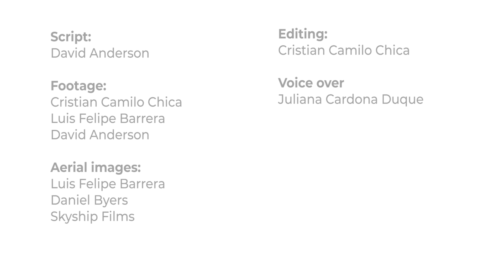Reach for the sky - by Canopy Watch International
Discovering the Canopy is an annual training event designed to break barriers, inspire minds, ascend to new heights, and to change lives one tree at a time while bringing environmental equity to forest research and conservation in Latin America. Co-organized by Canopy Watch International and Fundación Alianza Natural Colombia, Discovering the canopy teaches biologists from Latin America to climb into the forest canopy so they can discover, document, and conserve biodiversity, and discover better versions of themselves along the way. For more information and to support future Discovering the Canopy events where you can send an email or donate, or look on Instagram (canopy_watch and alianzanatural) or Facebook (Canopy Watch International and Fundación Alianza Natural Colombia).